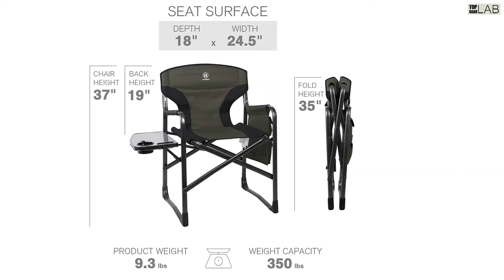TOP 5 Best Outdoor Folding Chairs Buying Guide | Best Portable Camping Chair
5️⃣ EVER ADVANCED Lightweight

4️⃣ RMS Outdoors

3️⃣ Professional EZ Travel Collection Deluxe

2️⃣ Kingcamp

1️⃣ ONIVA Outdoor

Outdoor Folding Chairs are useful for anyone that is going on a trip to the wilderness. They allow you to be comfortable no matter where you are. When buying an Outdoor Folding Chair, there are a few things to consider; quality, durability, ease of use, and features. So watch this video to find out which one is suited to your needs.

In today’s video, we are going to look at the top five best Outdoor Folding Chairs available on the market today. We have made this list based on our own opinion, research, and customer reviews. We have considered their quality, features, and values when narrowing down the best choices possible. If you want more information and updated pricing on the products mentioned, be sure to check the links above.

Some of the footage used in this video is not original content produced by Top Gear Lab. Portions of stock footage of products were gathered from multiple sources including, manufactures, fellow creators, and various other sources.

Not being sponsored allows us to keep our opinions and provide product reviews without bias. From the millions of products, We pick the ones personally have tested and have been highly impressed which We’ll then recommend. This is how we feed our family by making honest and useful reviews so that you can make informed buying decisions. We appreciate your support.